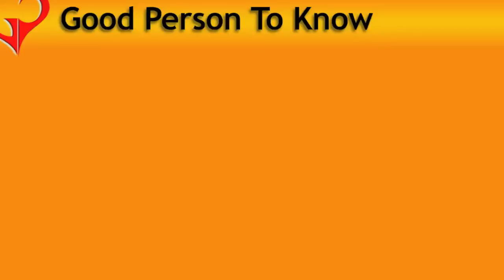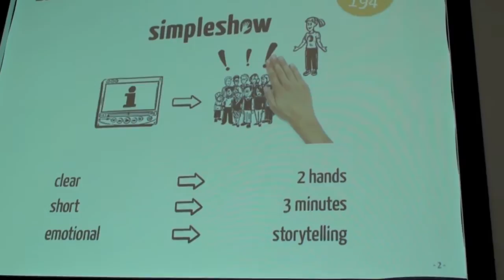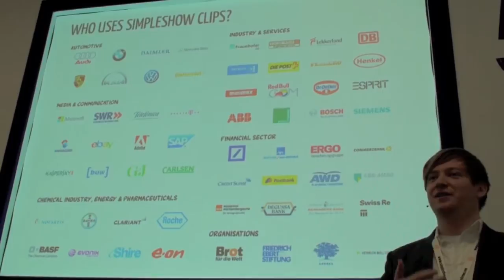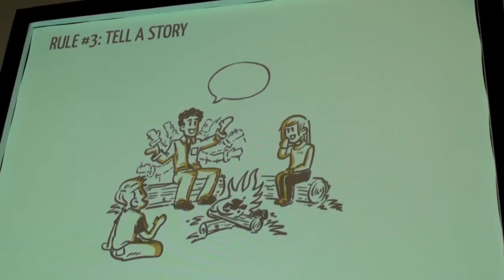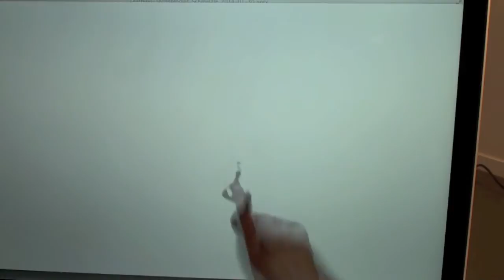Keep your message simple | GPTK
Jens Schmelzle, Co-Founder of simpleshow said "keep it simple".  They have an impressive client base and Jens says that's because they are the 'explainers' of complicated messages.  Companies/businesses will always do better if they have a clear message that captivates their audience.  Simpleshow create short videos to explain a message using two hands and pen & paper and that is it.  It sounds simple but its not!  Jens' team have to work through the complexity of the problem and then sketch it in such a way that it delivers a clear and concise message.  I was so intrigued, I wanted to explore further...  I'm totally impressed!